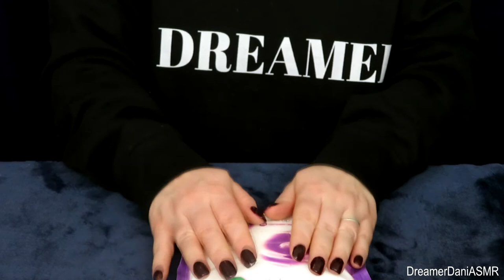(ASMR) 7 Lovely Tingly Sounds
Hello Friends,

Here's seven items that make super tingly sounds for your enjoyment.

I hope this video leaves you more relaxed or more sleepy (if that's what you need).

Dani xx

This video is for entertainment and relaxation purposes only. It is not intended to replace any medical care or counselling that might be needed. The benefits of ASMR in terms of a treatment is, so far, only anecdotal. if you'd like to know more about ASMR please

Products shown in my videos are items I have purchased myself, I don't receive sponsorship for using them.